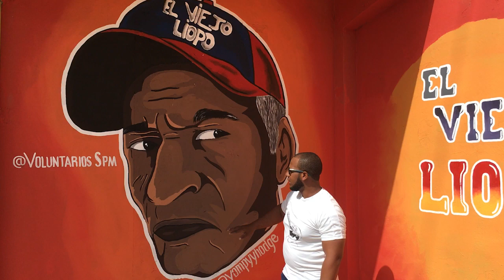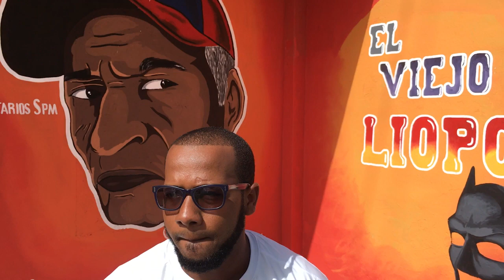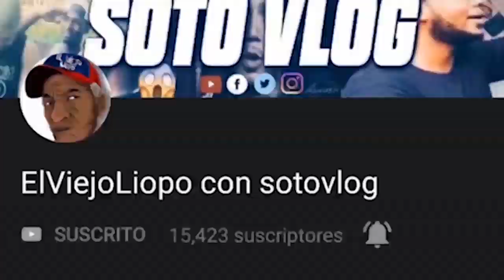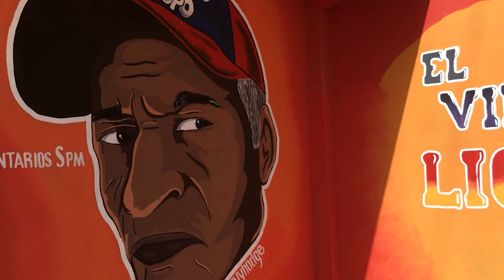MIRA LA REACCIÓN DEL VIEJO LIOPO Y LA MÍA AL VER SU CARA DIBUJADA EN UNA PARED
MI GENTE EN ESTE VÍDEO VEREMOS ALGO SUPER CHEVERE
RELACIONADO CON EL VIEJO LIOPO.